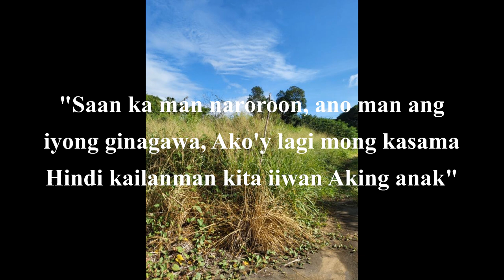Ang Taludtod ngayong araw! "Philippians 4:6-7". bibleverse dailyroutine🚗🌶️🐓🔥YouTube videos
Banal na salita for today. Laging isipin ang Panginoon saan mang byahe sa buhay mo. dailyverseoftheday 💞💖🙏🏿💓